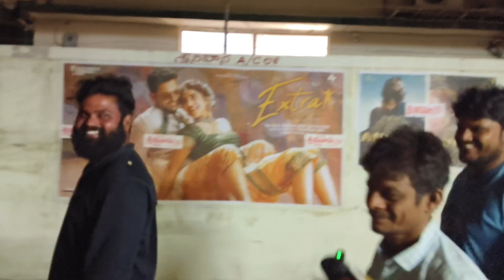పిండం పబ్లిక్ టాక్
All in one channel For entertainment videos, fun videos, pranks, Traveling, camping videos, Movie reviews